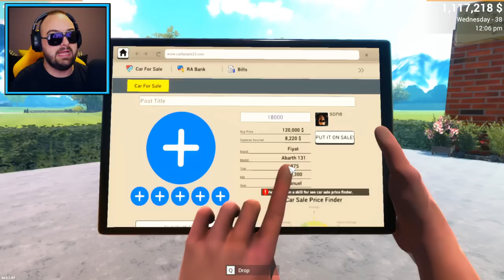PRODAO SAM OVAJ AUTO ZA ODLIČNE PARE I KUPIO KUĆU! :O ep.6